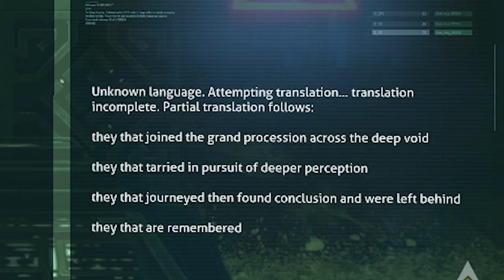Subnautica - New Precursor Cashes!